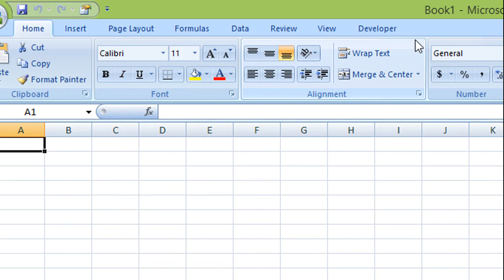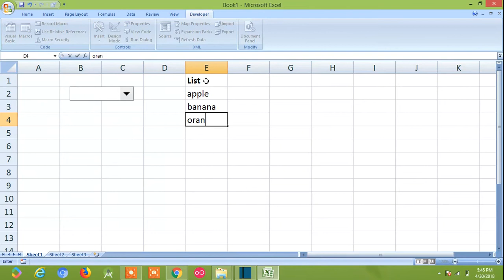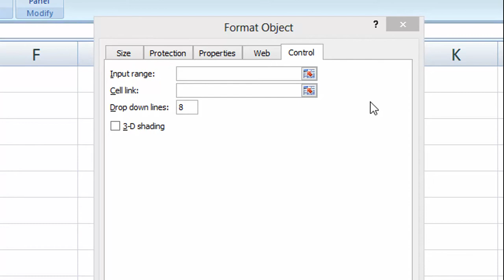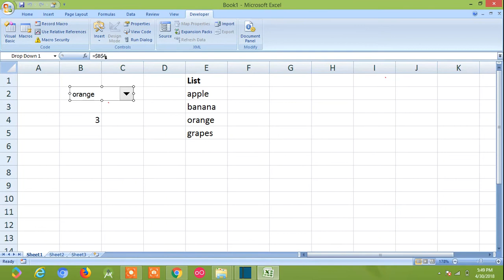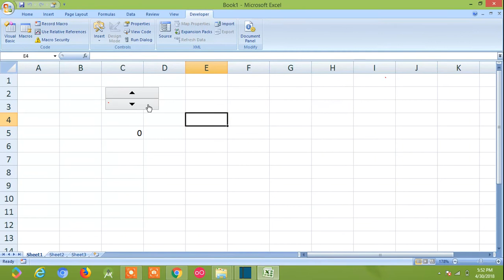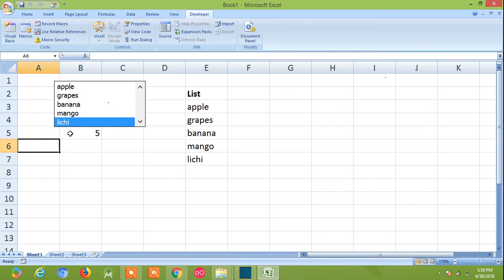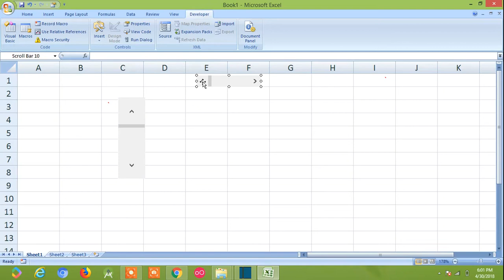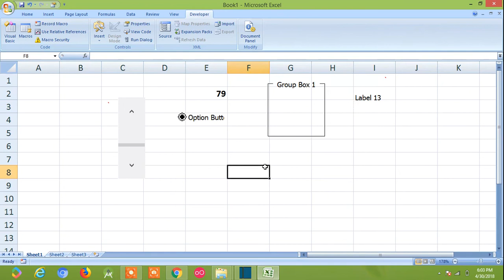form controls in Excel - Devleloper tab (Hindi Tutorial)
This video tells about form controls in excel. This video is in hindi.